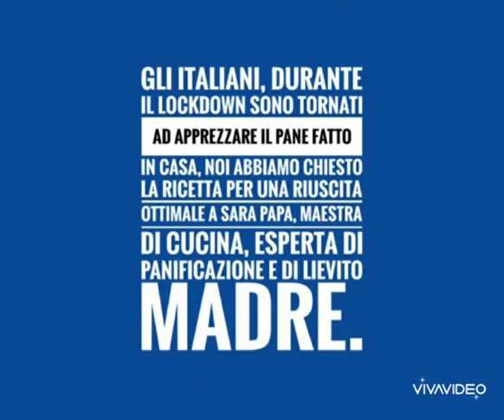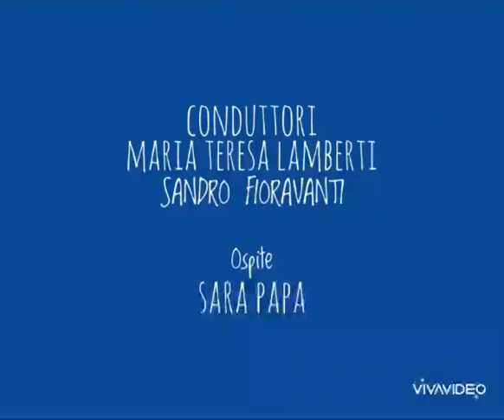Sara Papa. Lievito madre. Rai Radio1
Mary Pop a cura di Maria Teresa Lamberti su Radio Rai . Puntata del 31 ottobre 2020. Interviene Sara Papa che ci parla di pane e lievito madre.